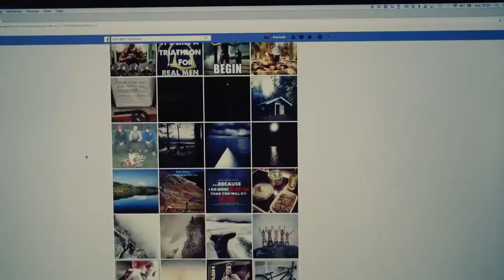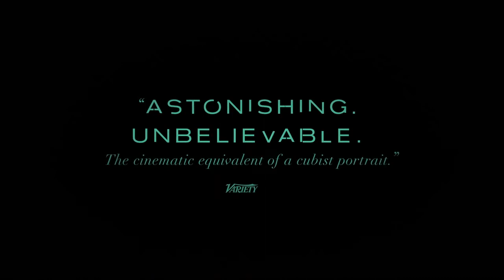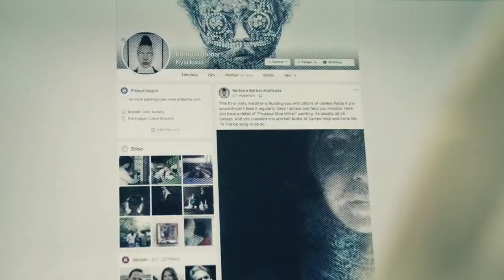The Painter and the Thief Trailer 2020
Studio: NEON
Release: May 22, 2020
Director: Benjamin Ree
Writer: Benjamin Ree

Cast: Barbora Kysilkova

PLOT :

An artist befriends the thief who stole her paintings. She becomes his closest ally when he is severely hurt in a car crash and needs full time care, even if her paintings are not found. But then the tables turn.